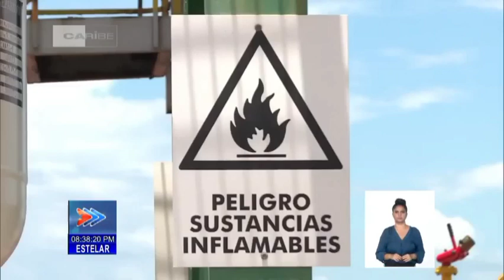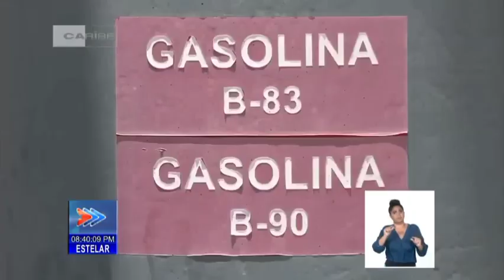Refinería Cienfuegos S.A comienza proceso industrial para obtener derivados de petróleo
La RefineríaCienfuegosSA de la UniónCubaPetróleo restableció sus LíneasDeProducción, tras la llegada de una importación de crudo refinable al país. En otros centros dónde se procesa y distribuye el GasLicuado del Petróleo también se trabaja en horario extendido, para distribuir una nueva importación de combustible doméstico.